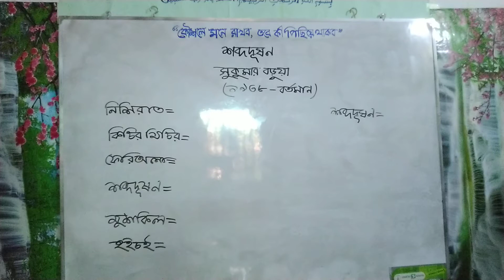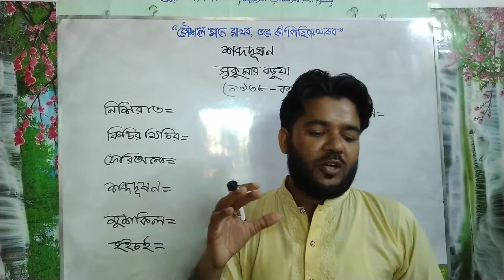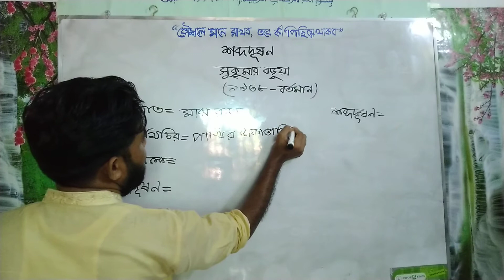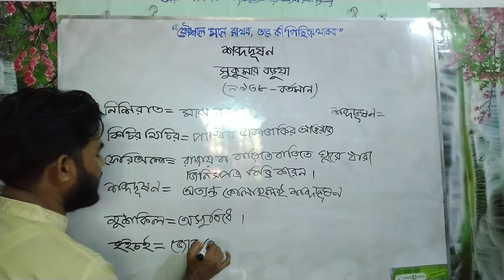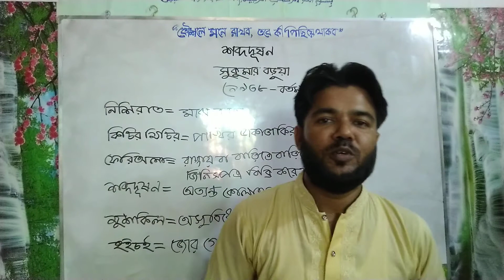শব্দদূষণঃ সুকুমার বড়ুয়া। শ্রেণিঃ পঞ্চম। (PEC)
আমাদের পরিবেশে বিভিন্ন কারনে শব্দদূষণ ঘটে। সেটা ঘটে, পাখির কিচিরমিচির, কাকের ডাকাডাকি, ফেরিঅলার হাঁকাহাঁকি, গাড়ির হর্নে, ইশকুলের বাচ্চাদের চেচামেচিতে, কোন কিছুর মাইকিংয়ে সারাদিন সারারাত আমরা শব্দ দিয়ে পরিবেশকে দূষণ করে চলছি যাতে করে শহুরে জীবন যন্ত্রণায় অতিষ্ঠ হয়ে ওঠে। তাই আমরা গ্রামের মত দূষণ ছাড়া শহর গড়ে তুলব ও সুন্দর স্বাভাবিক জীবন-যাপন করব। কবি তাঁর  কবিতায় এ বিষয়টি ফুটিয়ে তুলেছেন।